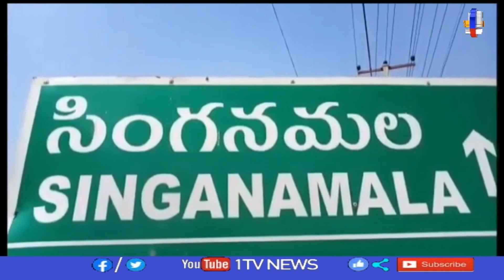రెవెన్యూ అధికారుల అత్యుత్సాహం